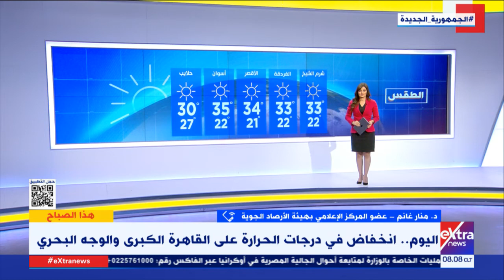هذا الصباح| د. منار غانم: استمرار انخفاض درجات الحرارة وفرص لسقوط الأمطار على السواحل الشمالية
هذا الصباح| د. منار غانم عضو المركز الإعلامي بهيئة الأرصاد الجوية: استمرار انخفاض درجات الحرارة وفرص لسقوط الأمطار في السواحل الشمالية